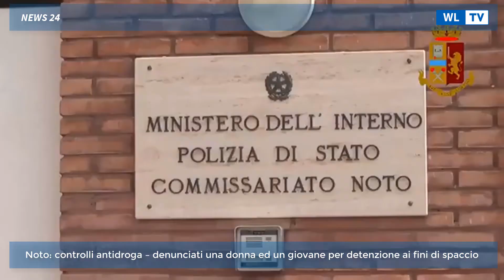TG 4 gennaio 2022